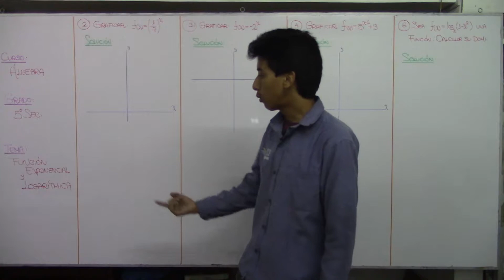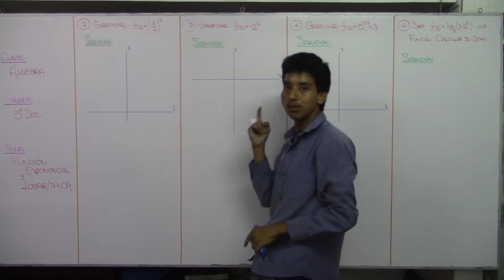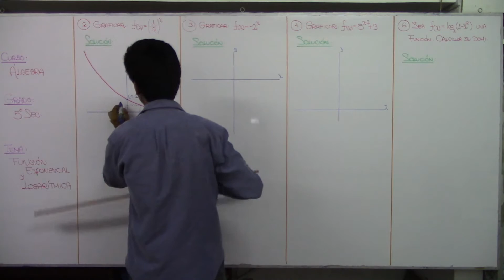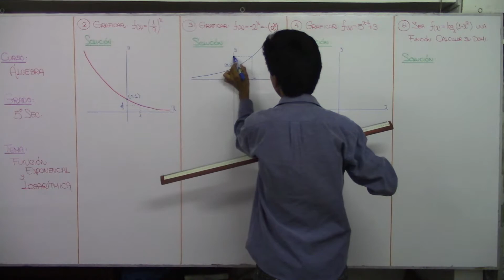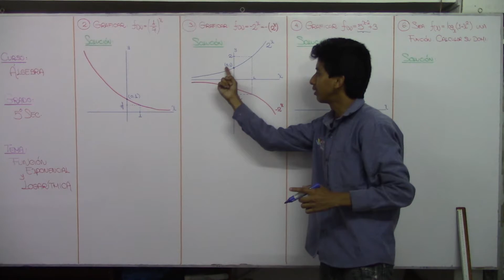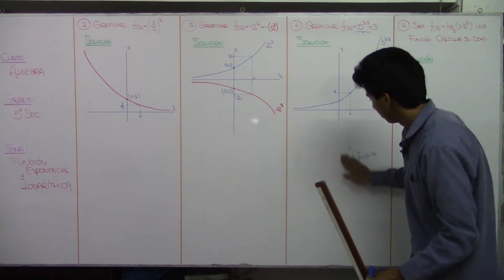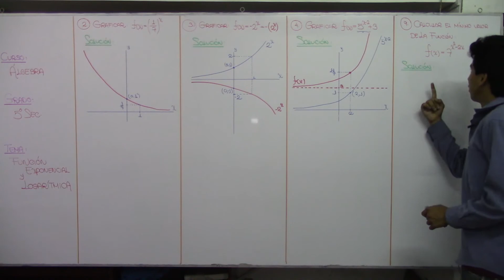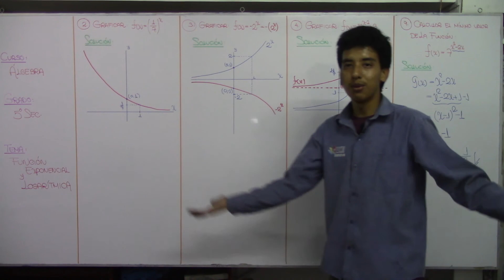Función Exponencial Logarítmica 06 X 5 sec